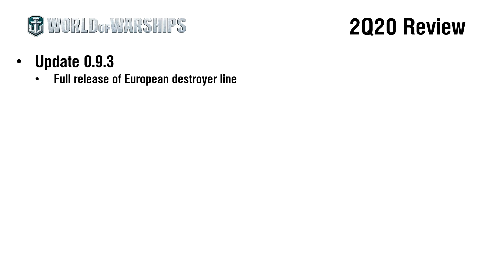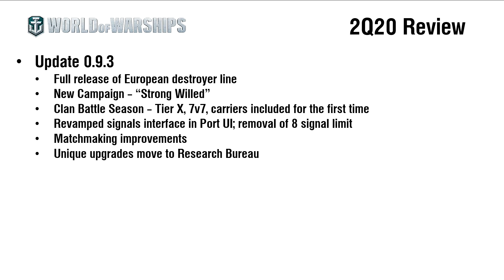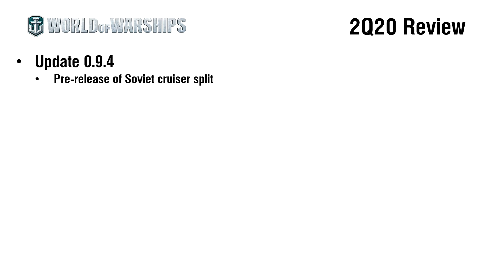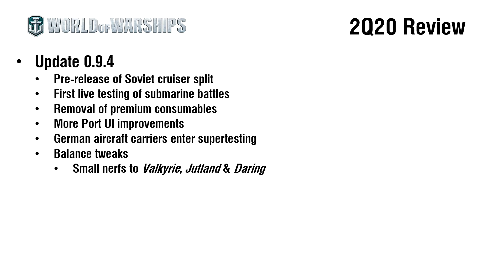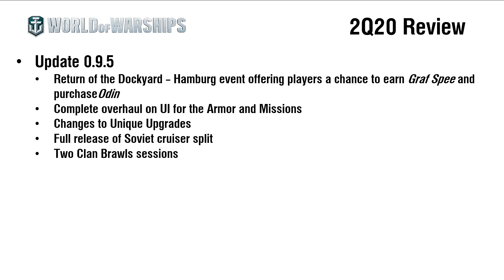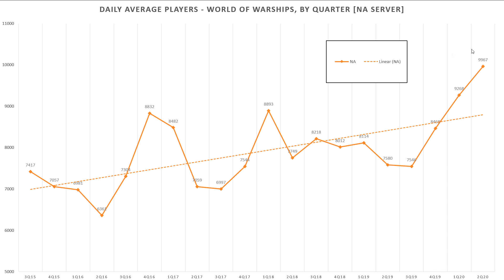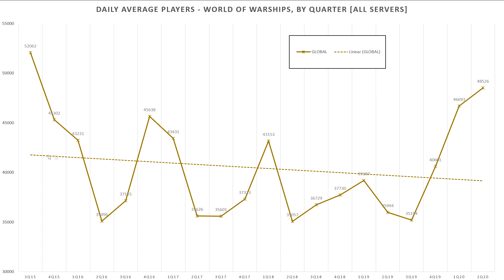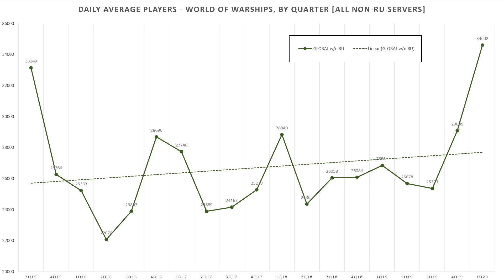World of Warships - Quarterly Review, Second Quarter 2020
This is my second go at a quarterly review of the state of World of Warships: what's gone on in the previous 3 months, as well as a look at how each server is faring population-wise in relation to each other and to historical numbers.

Join the World of Warships!